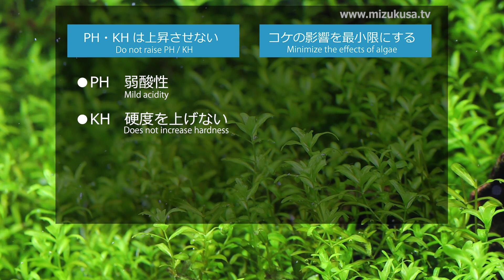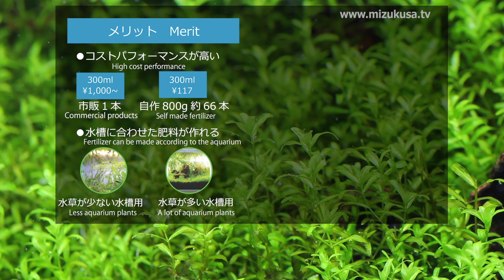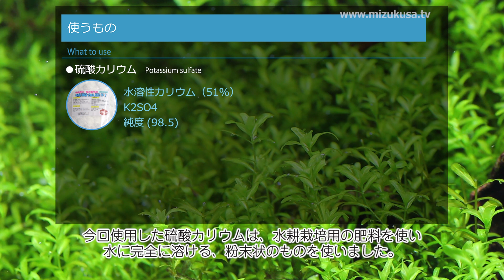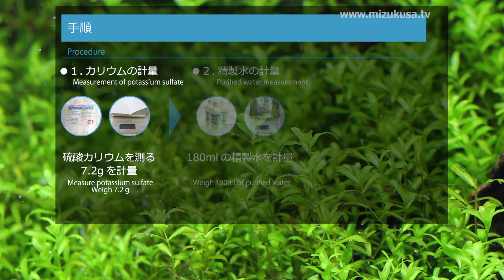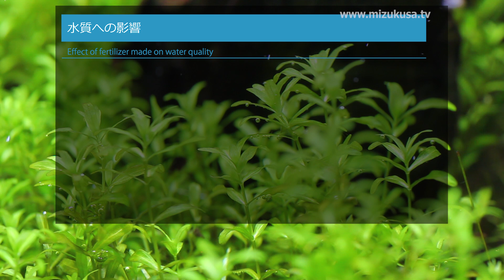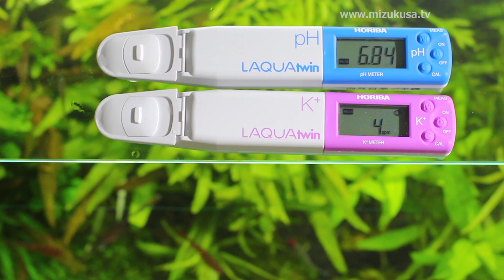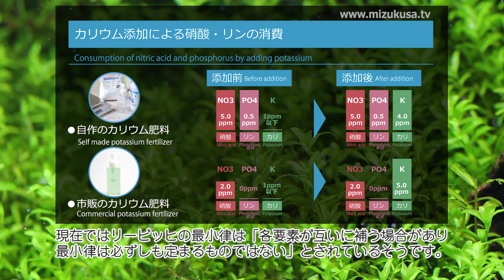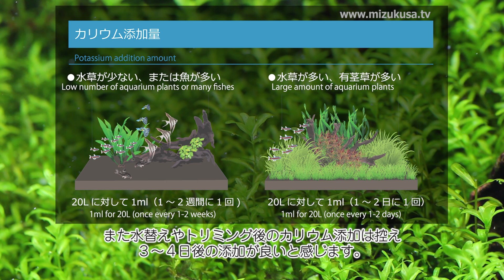【カリウム液肥】簡単！水草水槽の肥料の作り方（中級者・上級者向け）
カリウム肥料の簡単な作り方からカリウム肥料の使い方まで詳しく紹介します。残留カリウム濃度の測定にはLAQUAtwinシリーズのカリウムイオンメータ（堀場アドバンスドテクノ）を使用しています。

１．肥料の特徴/Fertilizer features
２．肥料の作り方/How to make fertilizer
３．肥料の効果/Fertilizer effects
４．残留カリウム濃度チェック/Check residual potassium concentration
５．カリウム添加の目安/Potassium addition amount

●詳しい作り方は、こちらのブログをご覧ください。

●ラクアツイン/LAQUAtwin
・カリウムイオンメータ/HORIBA Potassium LAQUAtwin K
・PHメータ /HORIBA LAQUAtwin pH